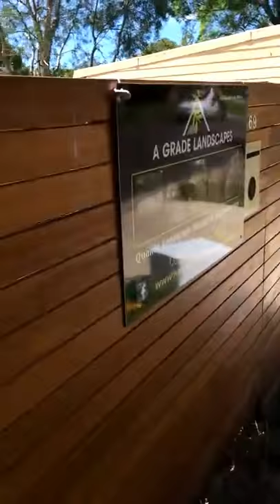Agrade Landscapes - Secret Garden of Lane Cove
Secret Garden of Lane Cove